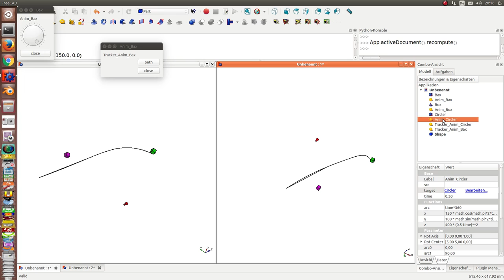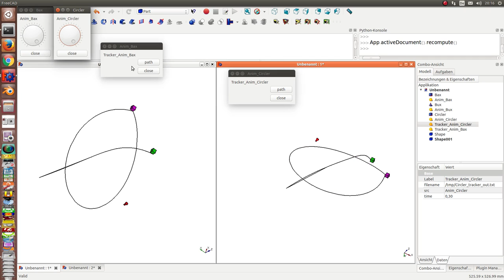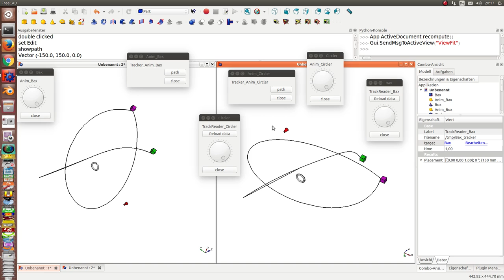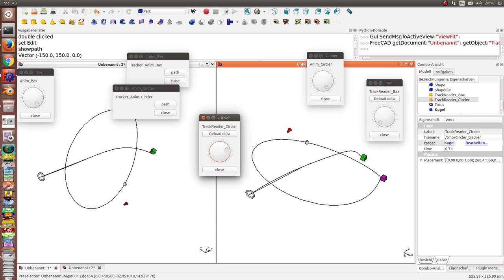Animation Workbench - tracking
track the animation path to a file
use data from file to interpolate and animate